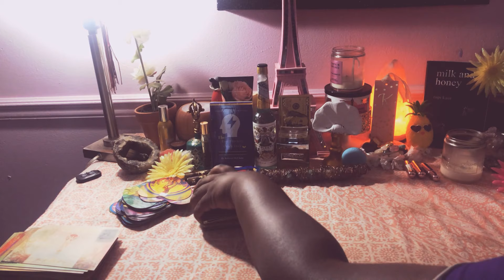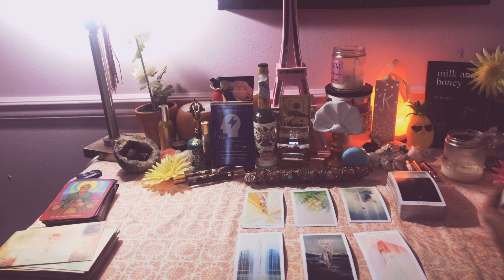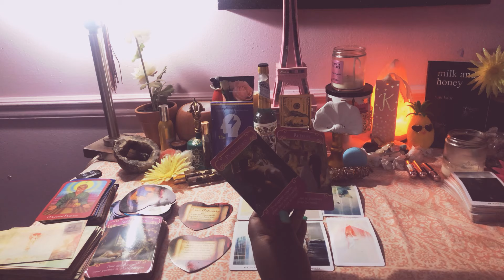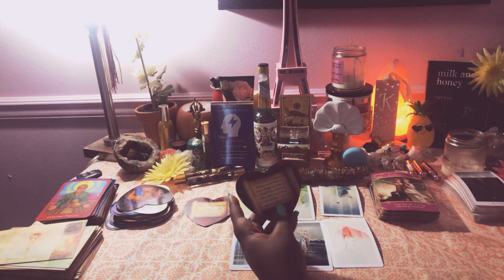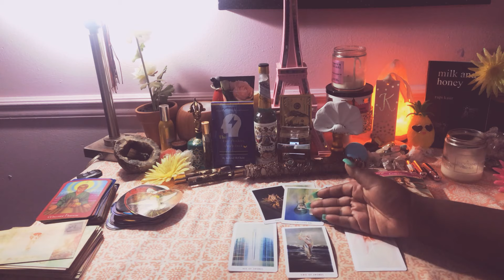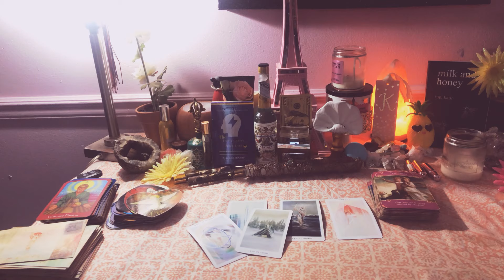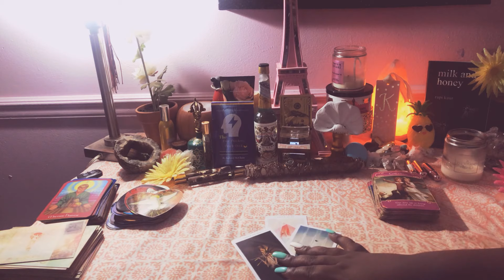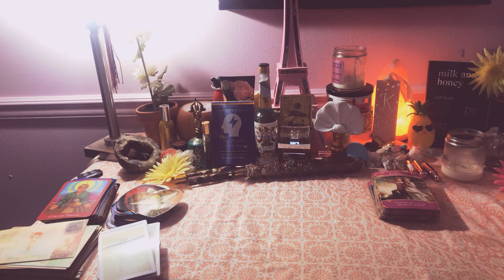Sagittarius ♐️🔥 WHO’S COMING TOWARDS YOU? 😱❤️ September 2019